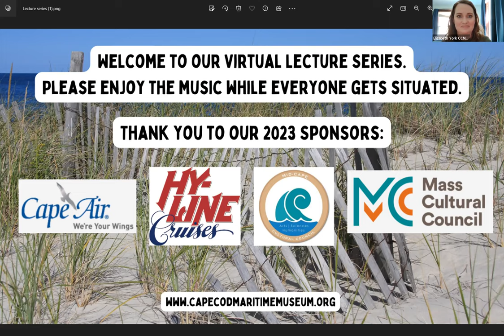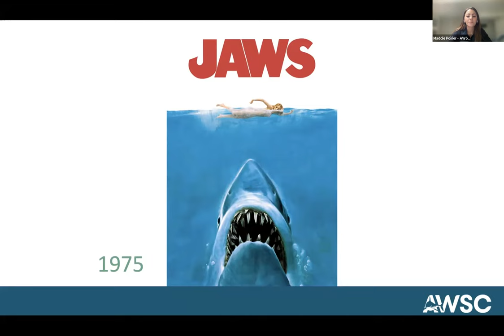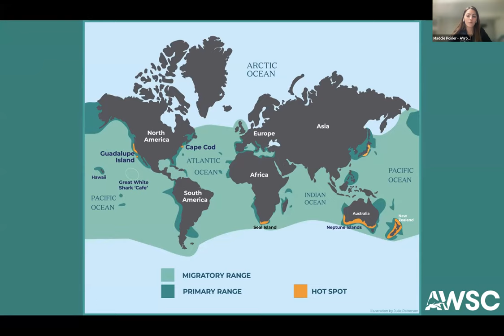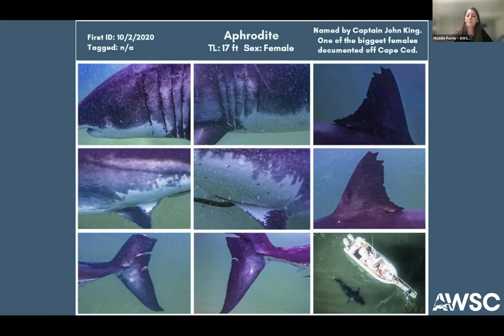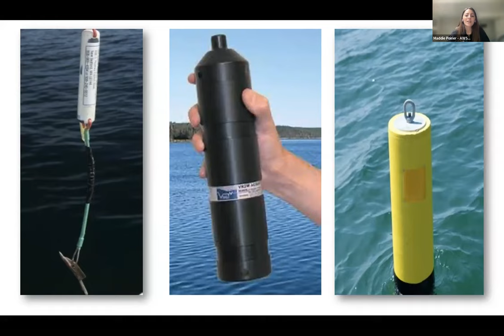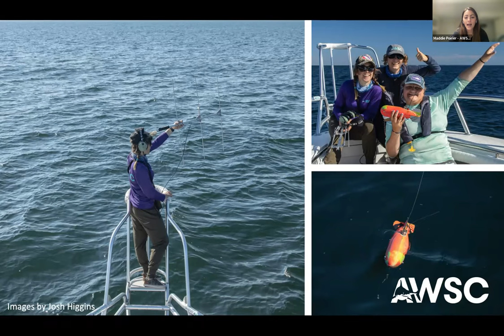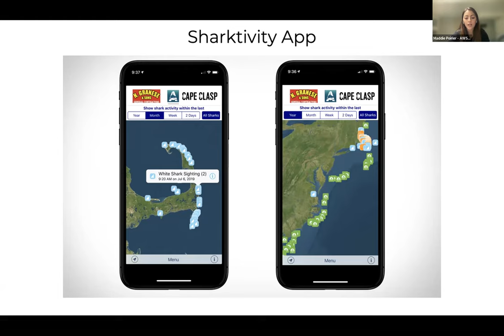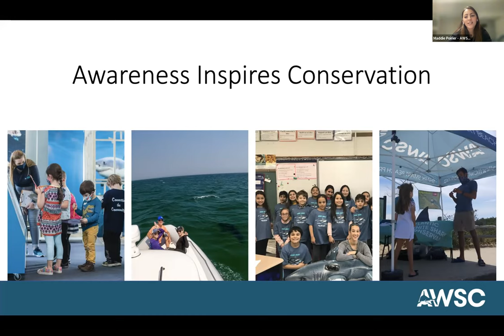The Latest in White Shark Research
White sharks are apex predators that play a critical role in maintaining a healthy and balanced marine ecosystem. They are also considered a keystone species, meaning they are integral to the ecology they inhabit. Join us to hear the latest in white shark research from the Atlantic White Shark Conservancy.

Maddie Poirier has worked for the Atlantic White Shark Conservancy in multiple roles since 2020, and currently is the Community Educator for the organization. Maddie Poirier attended Elon University in North Carolina, where she studied environmental science and education. She enjoys helping people of all ages learn about the ocean and the species that inhabit it.